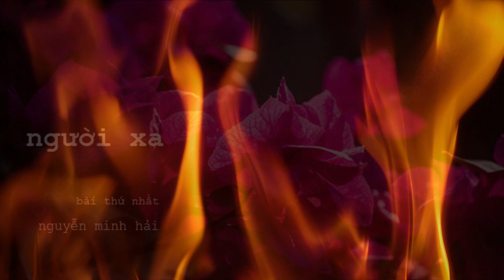Người Xa - Nguyễn Minh Hải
Người Xa - Nhạc Sáng Tác - Nguyễn minh Hải